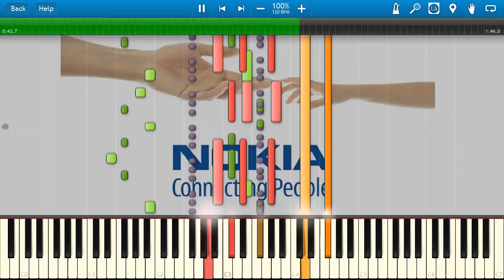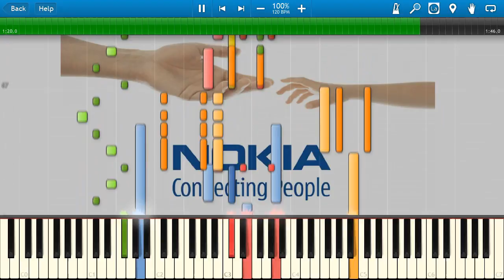nokia tune michael jackson billie jean synthesia remix